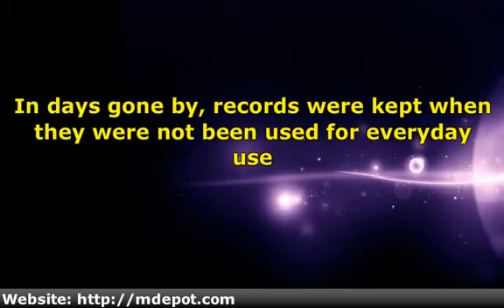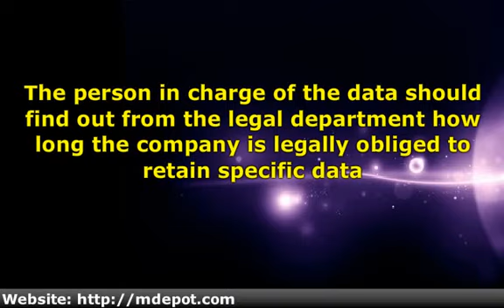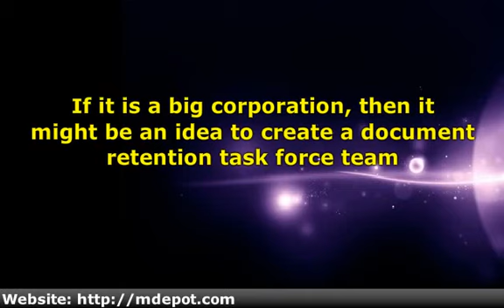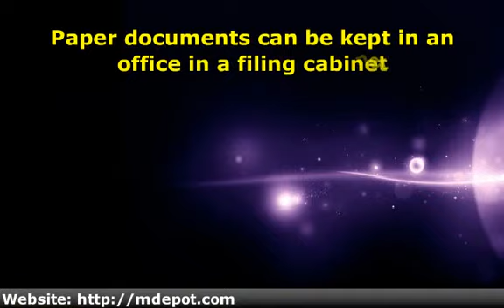The Importance Of Maintaining Record Retention Schedules By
All businesses and companies should have Record Retention Schedules. This is a system whereby the companies are able to keep records for a specified length of time. It can be problematic for companies if they fail to do so as they may incur harsh penalties. The records will include emails, memoranda, emails and other types of important documents. Companies that adhere to the strict implementing of keeping these records will protect themselves from violating the law and there can be no suspicion of obstruction of justice. The saved data can also be handy should the need ever arise for defense in possible litigation.